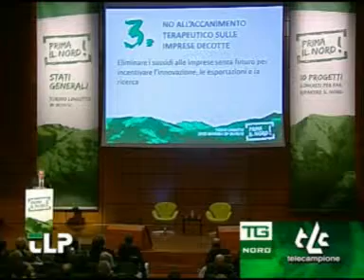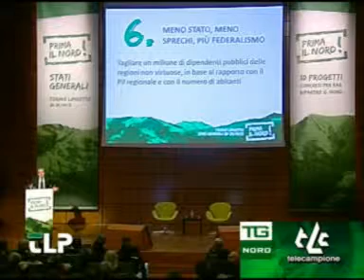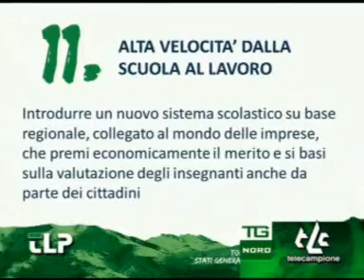Stati Generali Sintesi Manifesto del Nord